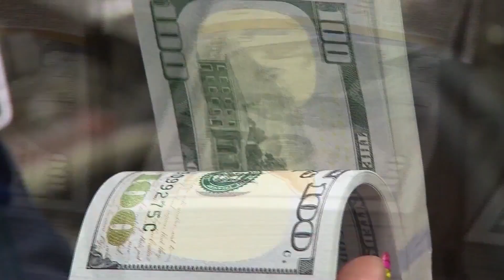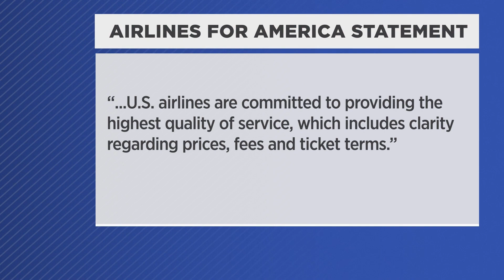Airlines To Issue Automatic Refunds For Delayed, Canceled Flights Under Federal Rule | Spectrum News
Passengers on significantly delayed flights will receive automatic cash refunds under a new rule the Department of Transportation announced Wednesday.

“Passengers deserve to know upfront what costs they are facing and should get their money back when an airline owes them, without having to ask,” Transportation Secretary Pete Buttigieg said in a statement.

For more on this and the latest news from across the country